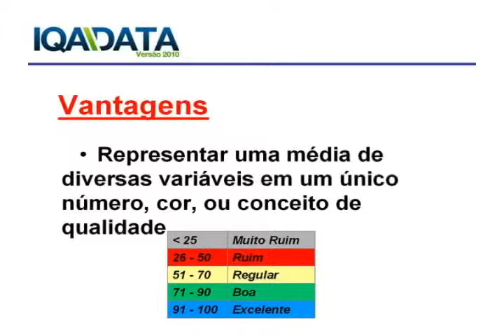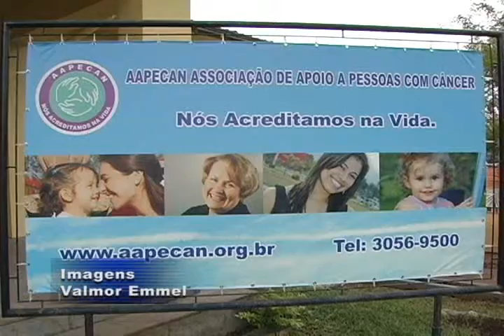Unisc Notícias - 28/05/2010 - Bloco 2